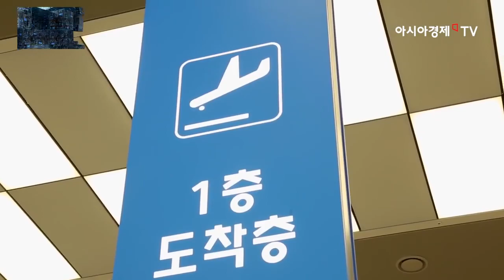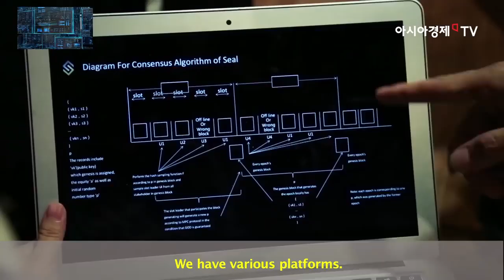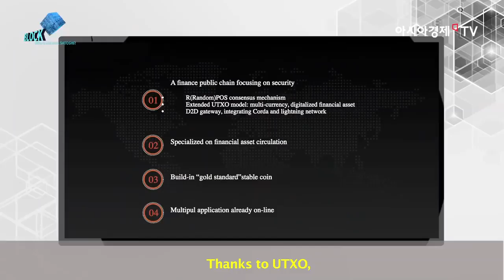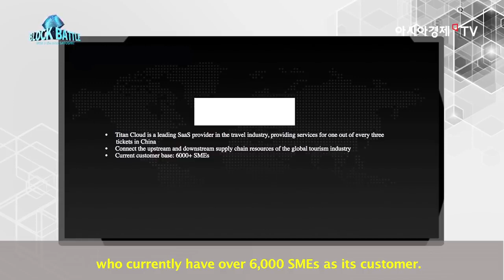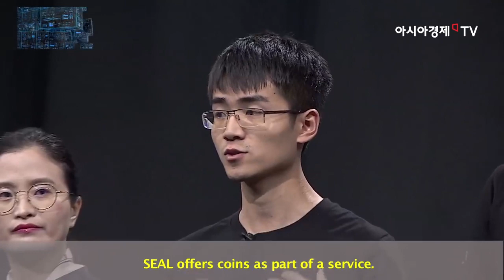Sealchain at "Block Battle" Competition in Seoul Round 1 Project Presentation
Sealchain was invited to participate in "Block Battle" Blockchain competition TV series in South Korea.

Produced by the acclaimed Asian Economy Channel, the program is hosted by Korean TV star, and the judges panel consists of Blockchain experts from various industry giants.

After careful selection and preliminary review, Sealchain succefully enters the project presentation round. SealChain

New York  ●  Singapore  ●  Beijing  ●  Xiamen